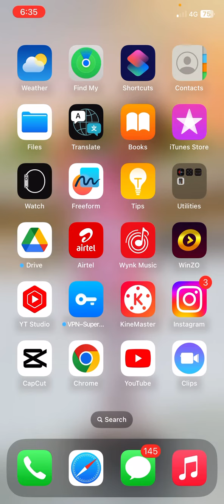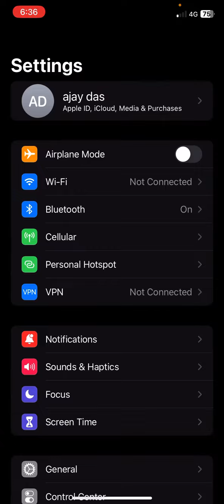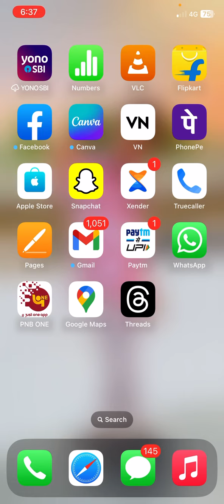Instargam me Threads se photo kaise dale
Hashtag ~

IPhone
New iPhone